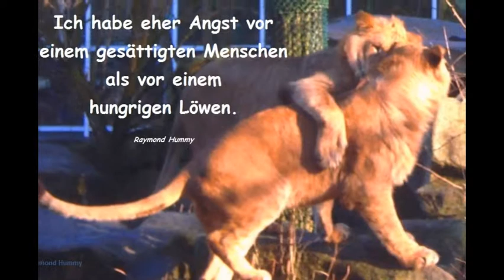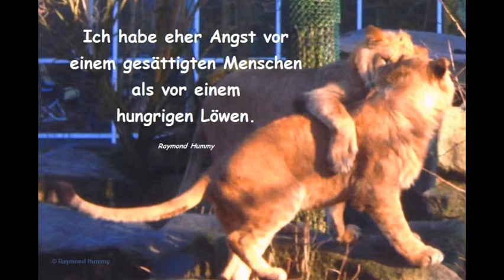Aphorismus Raymond Hummy Art - Bunte Reihe "Tanz" Ferdinand David/Franz Liszt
Aphorismus + Foto by Raymond Hummy (Bildender Künstler, Dramatiker, Lyriker, Künstlerische Fotografie)
Musik: Ferdinand David:/Franz Liszt Bunte Reihe S484/R149 Tanz in C sharp minor (Valerie Tryon)